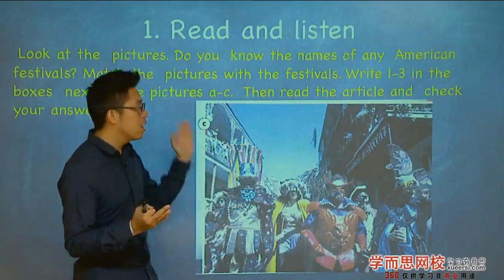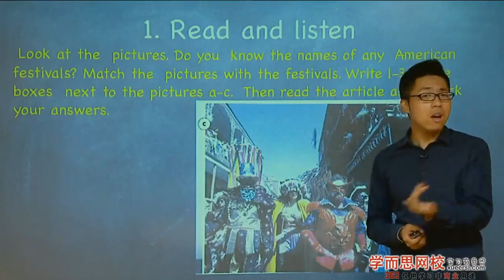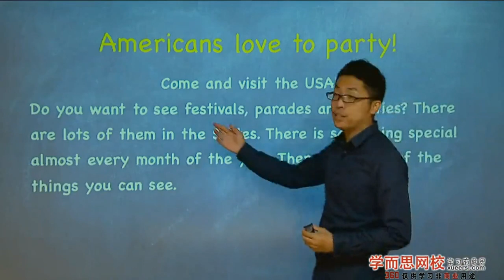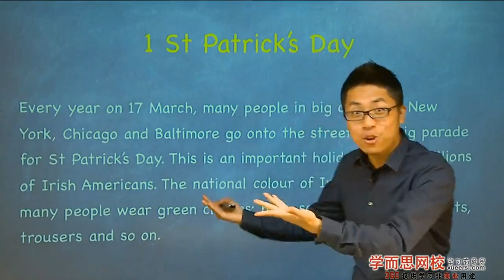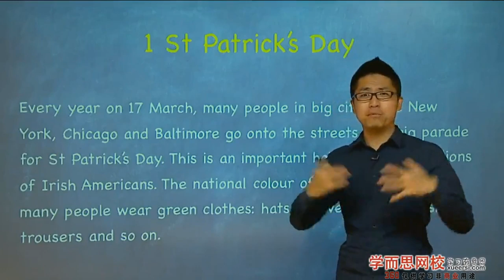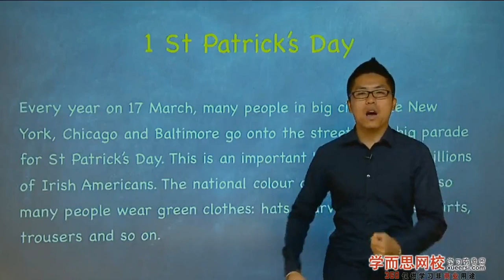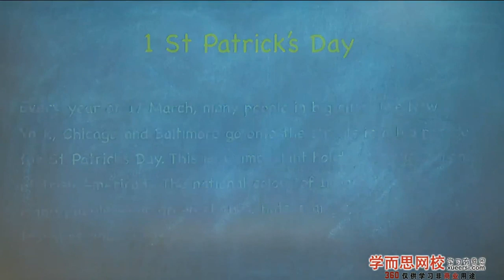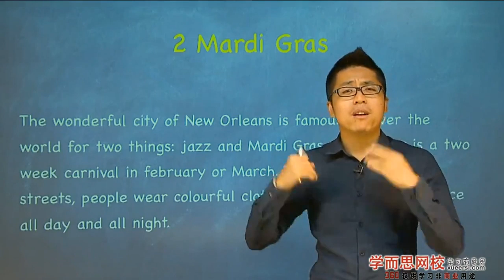褚老师大话“情态动词”第2段